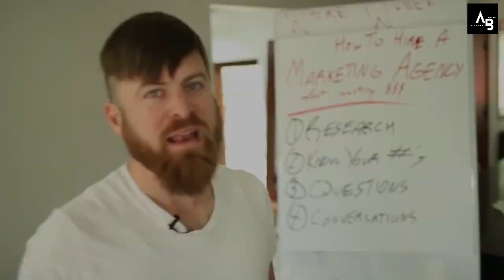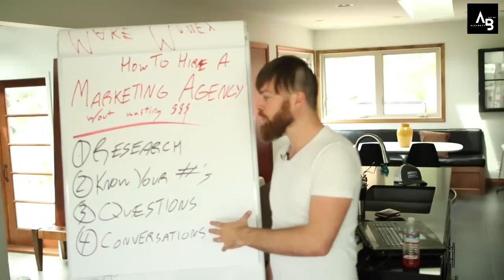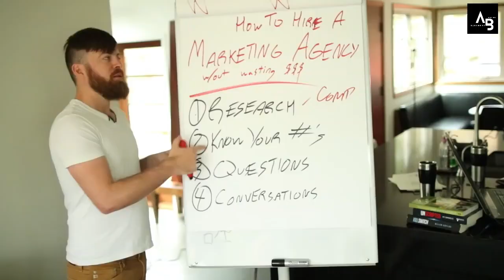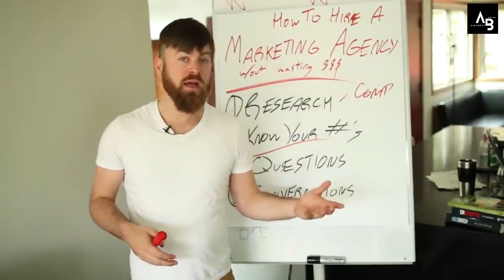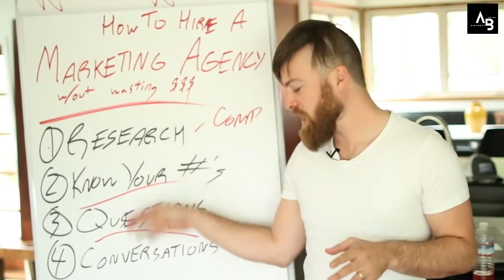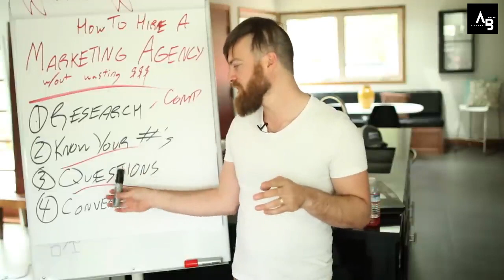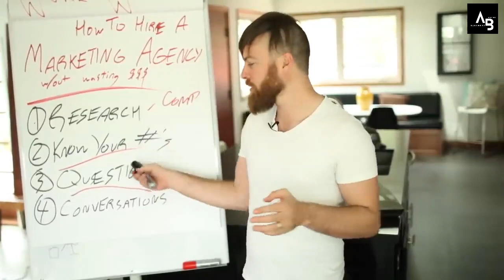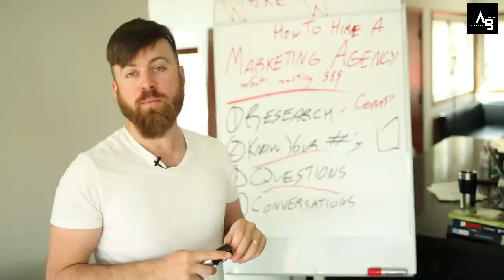How To Hire the Right Digital Marketing Agency For (Real Estate, Ecommerce & Social Media Business)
In this video, We've discussed How To Hire the Right Digital Marketing Agency For (Real Estate, Ecommerce & Social Media Business)

As digital technology continues to shape our world today, digital marketing has become an integral part of every business—big or small.

A digital marketing strategy can help you build connections with your target audience, outrank competitors, and increase your brand’s visibility. In short, it can help you accelerate growth for your brand and increase your revenue.

Digital marketing comprises a broad spectrum of channels and tactics, including search engine optimization (SEO), pay-per-click (PPC) advertising, email marketing, paid media, and content marketing.

If you’re unsure where to begin, partnering with a digital marketing agency can help you devise a social media strategy tailored to your company. This means you can reach out to your customers more effectively and ultimately grow your brand.

The right digital marketing agency will have in-depth marketing knowledge, industry experience, and resources to help you leverage social media tools depending on your business needs.